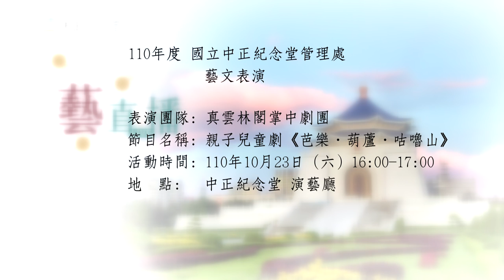2021/10/23中正紀念堂 藝直播預告-真雲林閣掌中劇團-親子兒童劇《芭樂．葫蘆．咕嚕山》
---藝直播精彩表演預告搶先看---
時間：10/23（六）下午4點
地點：中正紀念堂 演藝廳
演出團體：真雲林閣掌中劇團
節目名稱：親子兒童劇《芭樂．葫蘆．咕嚕山》
更多活動詳情請上中正紀念堂官網查詢: